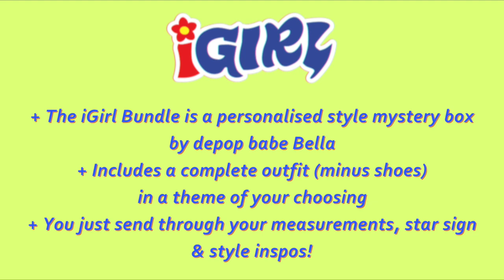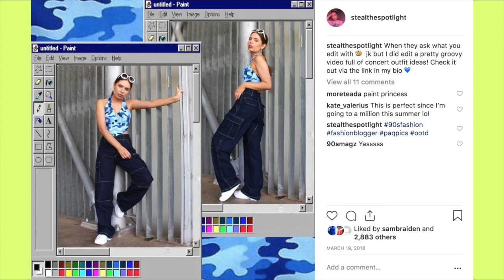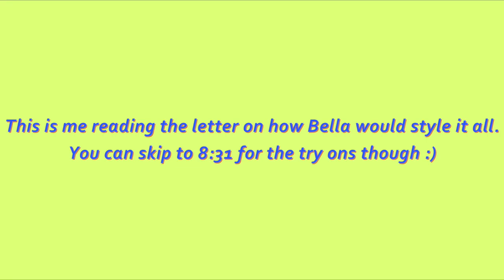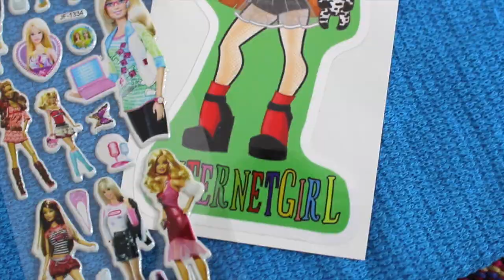Styled by iGirl Bundle Mystery Unboxing!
I finally bought a styled by iGirl bundle from internet girl on depop! For those who don't know it's kinds like a mystery unboxing of a personalised style box full of clothes and accessories!

Bella's Depop - @internetgirl

I'm so happy i was able to purchase one before Bella discontinued them! I'm a huge fan of her work and was really happy with the bundle I received! Let me know what you thought too.